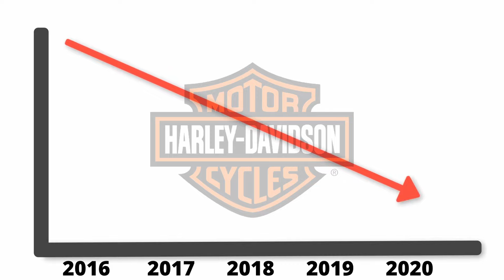Harley Davidson Bikes In India | Top Selling Harley Davidson Bikes In Bharat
Back in 2007,  the first agreement between the Indian Government and the US Trade Representatives for the sales of Harley-Davidson Bikes in India was in exchange for Mango export from India to the USA.
In 2023 Harley Davidson launched its most affordable bike X440 which was developed in collaboration with Indian company Hero Motorcorp.

00:00 Intro
00:27 Entry Of Harley Davidson In INDIA
01:25 Decline of Harley Davidson In INDIA
02:20 Comeback Of Harley Davidson
03:04 FAT BOY 114
03:58 SPORTSTER S
05:01 FAT BOB
05:42 ROAD KING
06:00 NIGHTSTER
06:23 PAN AMERICA
07:08 STREET GLIDE
07:35 X 440
08:00 Ending

36 लाख की BIKE और आम